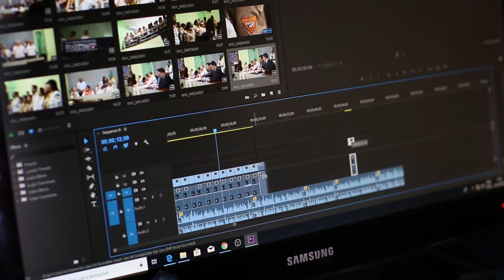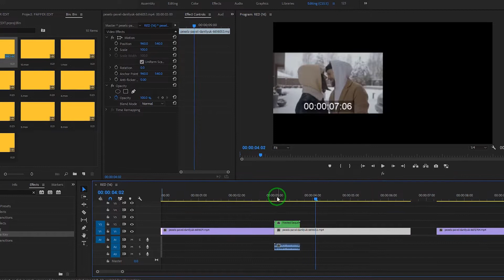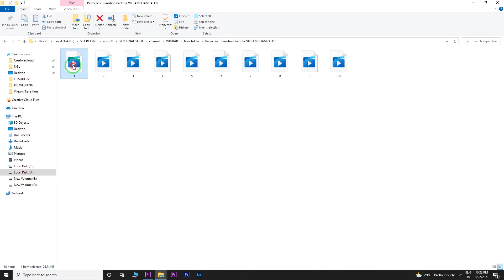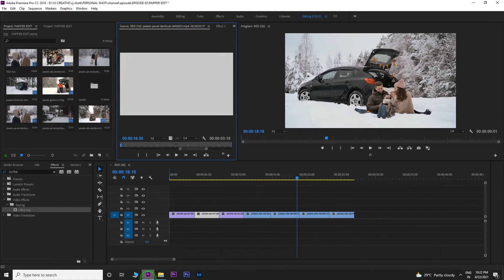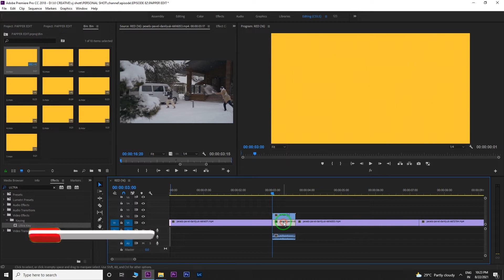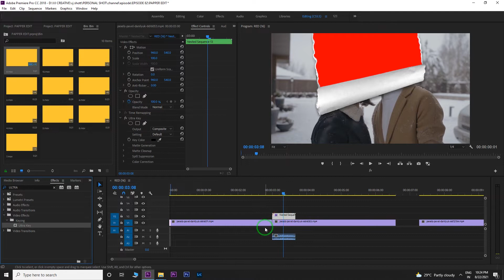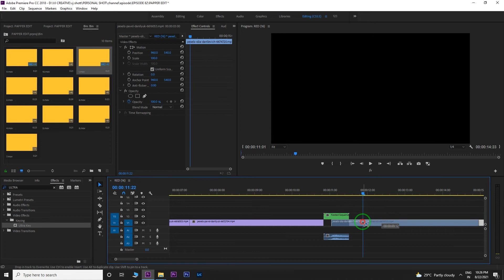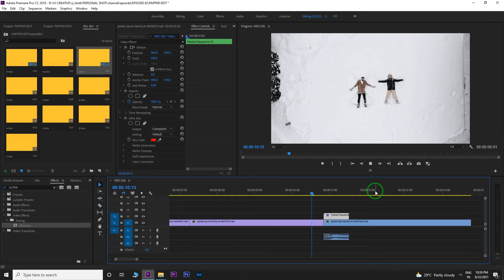FREE Make Amazing TEN PAPER TRASH TRANSITIONS In Just A Minute | Adobe Premiere Pro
Make Amazing PAPER TRASH TRANSITIONS In Just A Minute | Adobe Premiere Pro

60 FREE Smooth Transitions Preset Pack for Adobe Premiere Pro
8 (4x2) Awesome and easy TRANSITIONS // featuring Premiere Basics // Premiere Pro Tutorial
Tutorial HYPER 3D (STEREOSCOPIC) Remake DETAIL & ENGLISH VERSION
Paper Crumple Transition | After Effects Transition
Paper Rip Matte Transitions and Texture in Adobe Premiere Pro
FREE Paper Rip & Torn Transitions Pack for Premiere Pro (Tutorial)
Smooth Paper Stack Transition - Premiere Pro tutorial
61 Paper Tear/Rip LumaFusion TRANSITIONS & How to Use
BEST Paper Transition Premier Pro/ Photoshop Lone wolf effect Tutorial
flameboy
10 FREE LumaFusion PAPER RIP/TEAR TRANSITIONS & How to Use